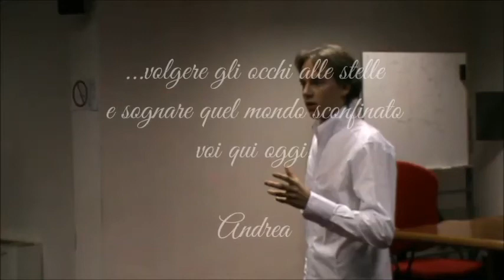Libertà e responsabilità